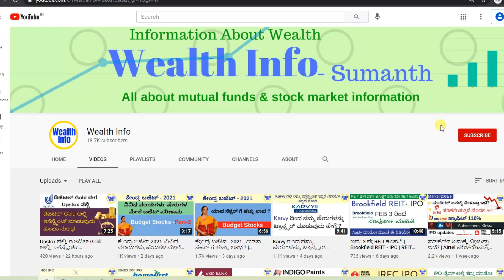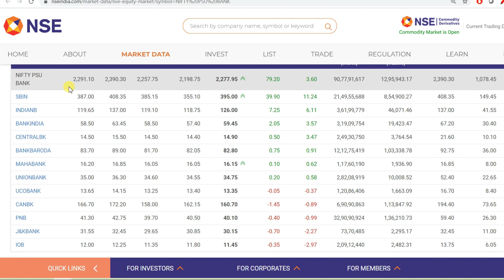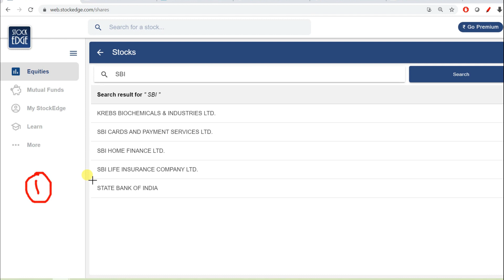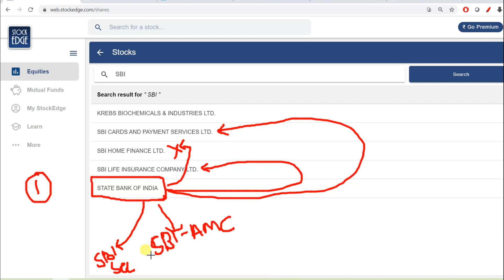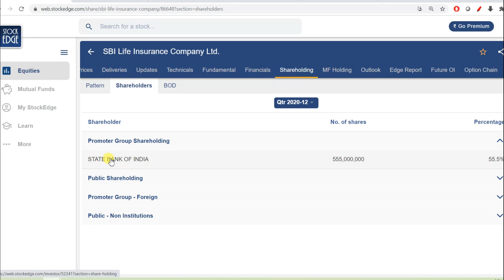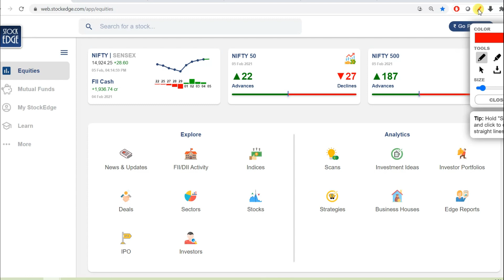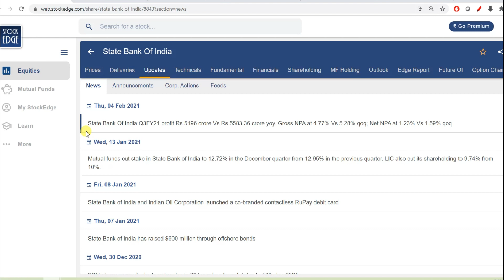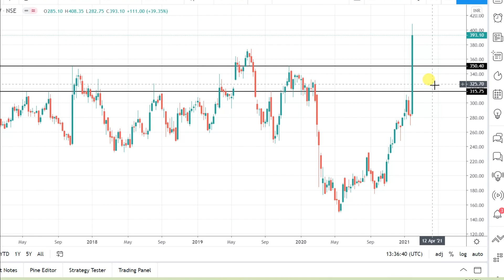ದೀರ್ಘಾವಧಿಯ ಹೂಡಿಕೆಗಾಗಿ ಅತ್ಯುತ್ತಮ ಬ್ಯಾಂಕ್ | Best public sector bank for long term investment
In This video i have explained Best public sector bank for long term investment

Best public sector bank to invest
Bank Shares To Buy! Top public Stocks In Bank Sector! Fundamental
sbi stock analysis for long term
SBI SHARE NEWS • SBI SHARE LATEST NEWS
 • SBI STOCK PRICE TARGET ANALYSIS • SBI SHARE NEWS TODAY
sbin share latest news today | sbi share price target for tomorrow | sbi share price | sbi target